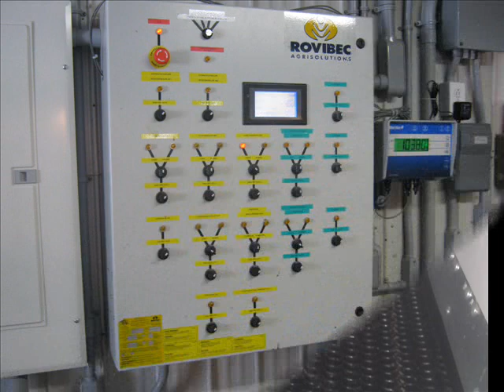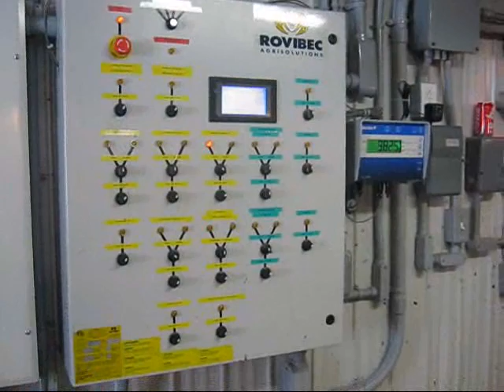melangeur rovibec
installation melangeur vertical  avec convoyeur a balles ronde et convoyeur soigneur  ( les entreprise  Éric grondin)